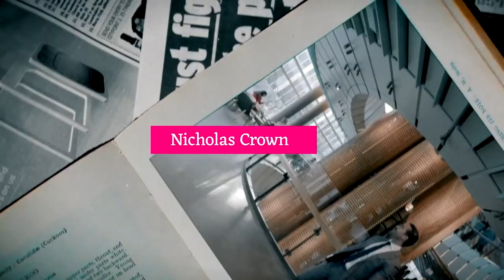Why Wall Street Sucked, Entrepreneurship and Going Viral | The Really Rich Podcast - Ep. 1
The Really Rich Podcast with Nicholas Crown: Our first ever podcast dives into why Wall Street sucked at the end, my journey with entrepreneurship, the idea behind the Rich vs. Really Rich skits, trading vs. investing and more.